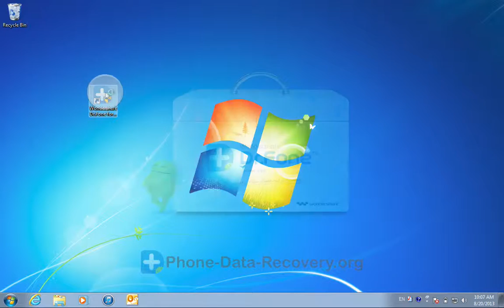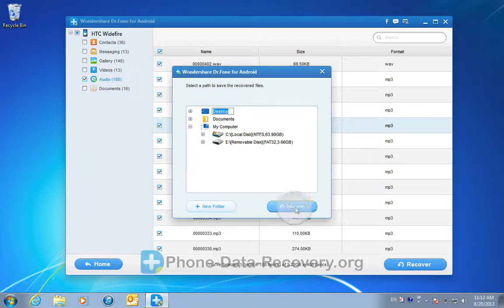[HTC Widefire Recovery]: How to Recover Deleted Music Files from HTC Widefire Directly?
Download the HTC Widefire Recovery to recover your deleted music files or audio files from HTC Widefire in an easy way.

This HTC Widefire Data Recovery can help to recover your photos, videos and music files that stored on your HTC Wildfire, Evo, Legend, Incredible, Tattoo, Dream and more. ... Connect your device to the computer and directly scan it for lost music, photos and video on HTC Widefire. ...